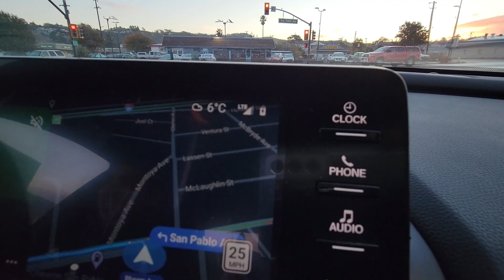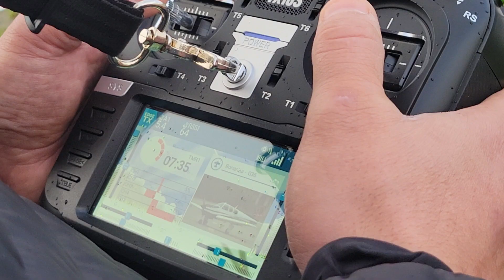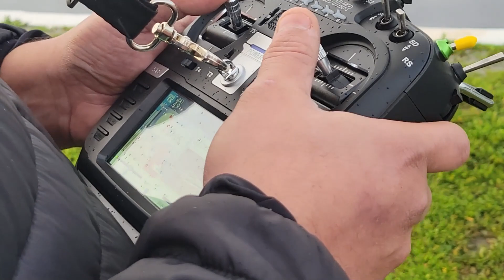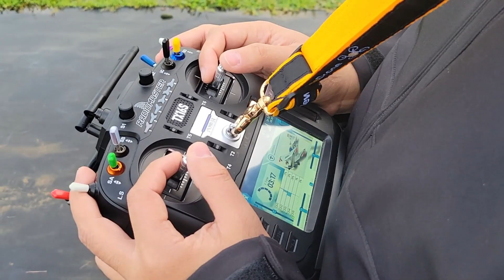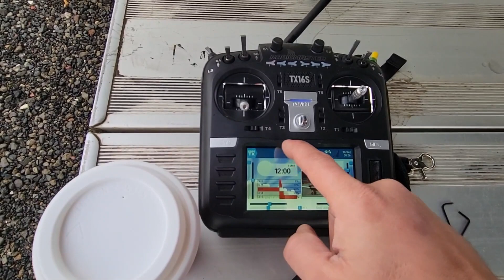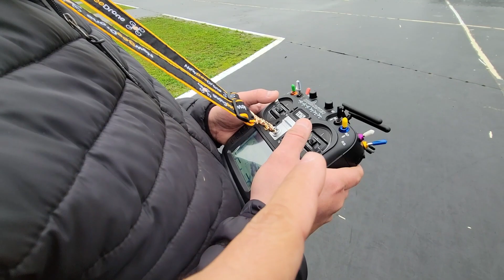Ultimo voo de Aeromodelo de 2021 - Dia foi top! Rafael ia editar o video, mas teve uns contra tempos